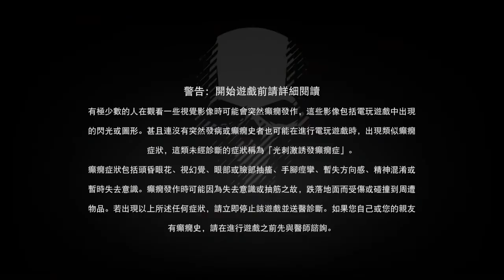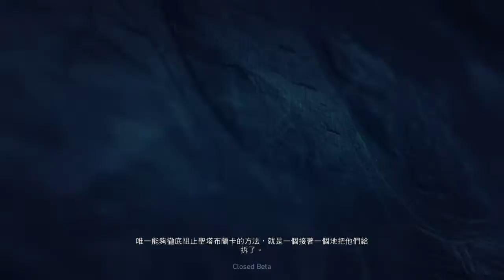熊の火線獵殺 : 野境 Beta 預告片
今天是火線 野境 Beta 開始第一天，
為了有些看不到的人，
所以錄了預告片，
雖然有玩的都看過了!
但不代表大家都看的到~
ww
那就希望大家看的開心~~
by 熊